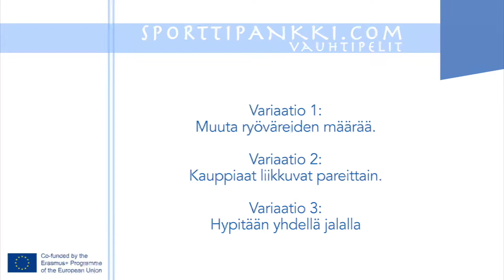Hippaleikit: Kauppiaat ja ryövärit